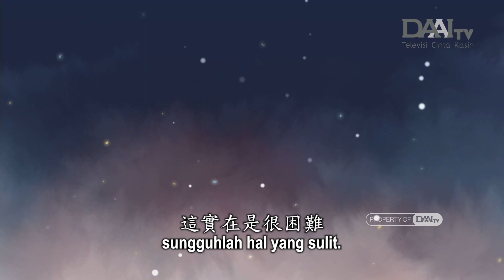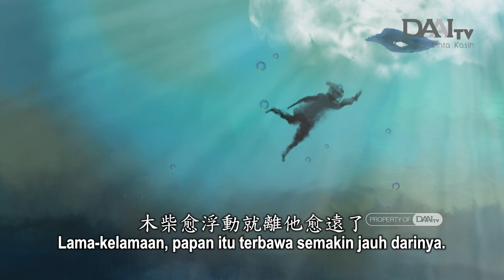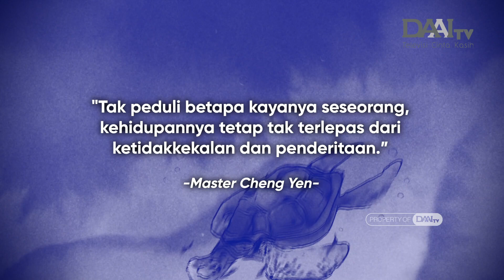Kisah Kura-kura Buta | Cerita Motivasi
Tak peduli betapa kayanya seseorang, kehidupannya tetap tak terlepas dari ketidakkekalan dan penderitaan.